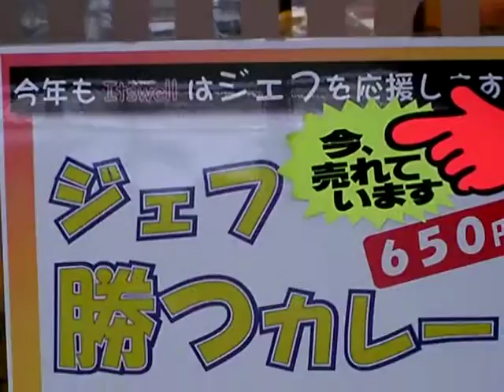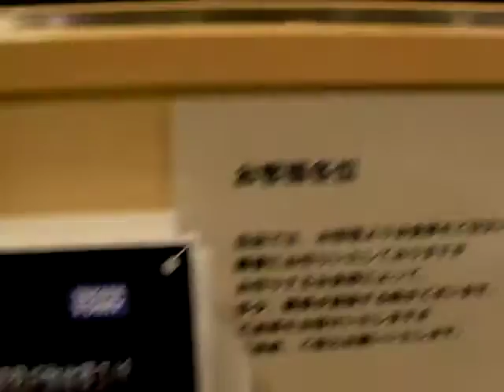黒豚メンチカツバーガー